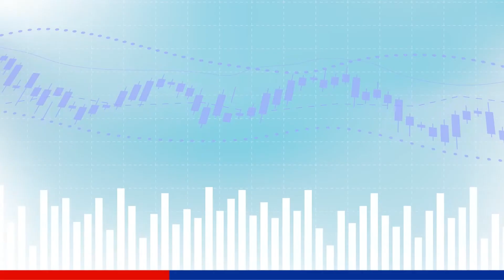Vlog BeraniBerinvestasi #42 - “Tips Menangkal Inflasi di Tahun 2022”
Sobat Genvest! Ada yang berbeda nih dengan tampilan Vlog BeraniBerinvestasi. Pada episode ini, masih bersama Aditya Perdana, FMVA selaku Retail Research Analyst CGS-CIMB Sekuritas Indonesia, akan mengajak kalian dalam mengikuti kesehariannya di CGS-CIMB Sekuritas Indonesia.

Penasaran dengan keseharian Adit di kantor? Yuk ikuti keseruan Adit bersama rekan kerjanya, Talitha pada episode kali ini dalam membahas inflasi yang terjadi di tahun 2022!

Capai bebas finansial kamu sekarang dengan hubungi kami di 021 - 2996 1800 atau kunjungi untuk pembukaan rekening saham secara online.